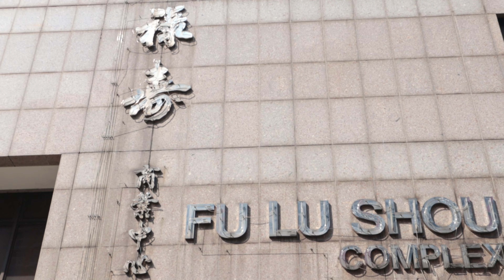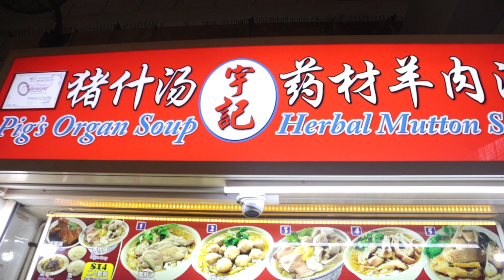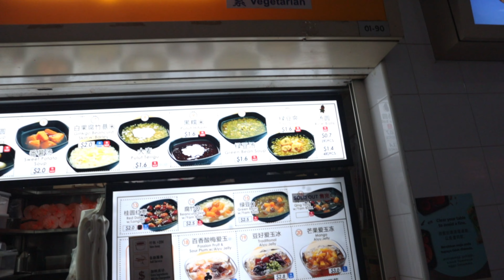Du Lịch Sigapore Bugis Street Khu Mua Sắm Và Âm Thực Du Lịch Tự Túc. Đào Thiện Minh,